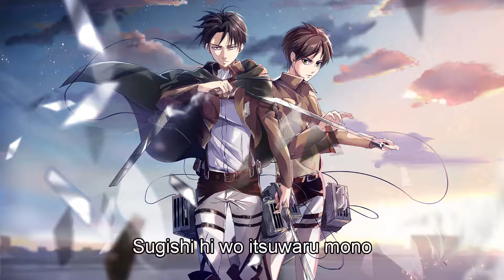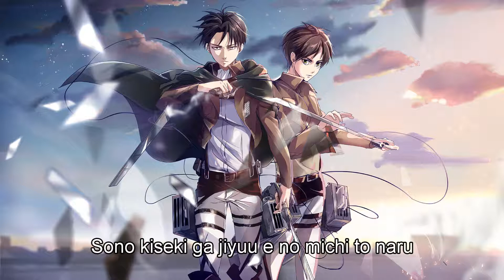Shinzou wo Sasageyo by Linked Horizon with Lyrics [Shingeki no Kyojin - Attack on Titan]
Shingeki no Kyojin/ Attack on Titan Season 2 Opening
Artist : Linked Horizon
Song  : Shinzou wo Sasageyo

Photo from : ShuOuma (Wallpaper Abyss)

Sasageyo!!

Lyrics :
Kore ijou no jigoku wa nai darou to shinjitakatta
Saredo jinrui sai’aku no hi wa  itsumo toutotsu ni

Tobira wo tataku oto wa taezu hidoku busahou de
Manekarezaru saiyaku no hi wa akumu no you ni

Sugishi hi wo uragiru mono yatsura wa kuchiku subeki teki da
Ano hi donna kao de hitomi de oretachi wo mitsumete ita

Nani wo sutereba akuma wo mo shinogeru?
Inochi sae tamashii sae kesshite oshiku nado wa nai

Sasage yo! Sasage yo! Shinzou wo sasage yo!
Subete no gisei wa ima kono toki no tame ni
Susumu beki mirai wo sono te de kirihirake

Sugishi hi wo itsuwaru mono yatsura wa zouo subeki teki da
Ano hi donna koe de kotoba de oretachi wo katatte ita

Nani wo manabeba akuma wo mo hofureru?
Gijutsu demo senjutsu demo subete muda ni nado shinai

Subete no doryoku wa ima kono toki no tame ni
Utau beki shouri wo ono te de tsukamitore

Etai no shirenai bakemono ga hito to nita tsura wo shite yagaru
Kono yo kara ippiki nokorazu yatsura wo kuchiku shite yaru

Saisho ni iidashita no wa dareka?  Sonna koto oboechainai ga
Wasurerarenai ikari ga aru  kanarazu kuchiku shite yaru

Aa…  erabikuita michi no saki wa donna basho ni tsunagatte iru?
Tada...  sasagerareta inochi wo kate ni saku toutoki higan no Sieg
Yakusoku no chi wa rakuen no hate

Ano hi jinrui wa omoidashita
Yatsura ni shihai sarete ita kyoufu wo
Torikago no naka ni torawarete ita kutsujoku wo

Tasogare wo yumiya wa kakeru  tsubasa wo seoi
Sono kiseki ga jiyuu e no michi to naru

Subete no kunan wa ima kono toki no tame ni

Hakanaki inochi wo moeru yumiya ni kaete
Hokoru beki kiseki wo sono mi de egakidase